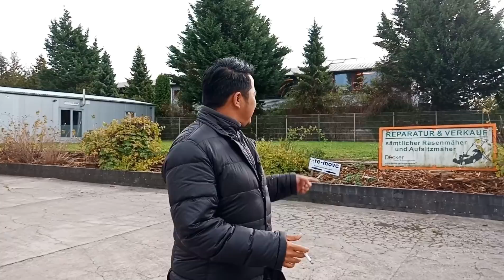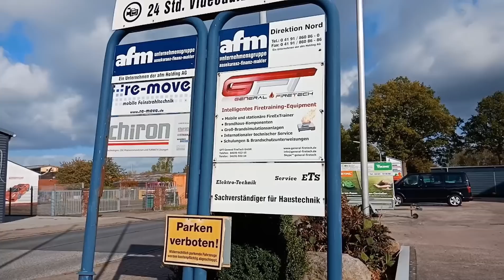Cuaca Dingin di Jerman gak tahan (Hamburg city)😕Day3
Welcome to Hamburg, a city brisk with sea air, brimming with Hanseatic pride and open to the world not only in terms of centuries of maritime trade, but also in its vivid mix of nationalities, identities and political inclinations—not to mention its dusk to dawn party stamina. Whether you’re in town for 48 hours, a week or indefinitely, here’s how to make the most of this exciting harbour city, from public transport tips to tucked-away architectural treasures.